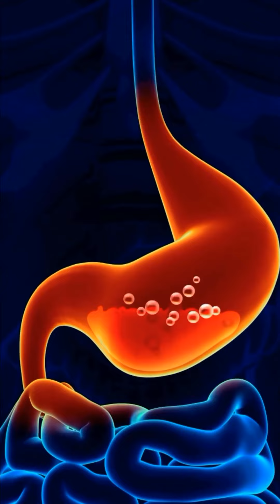तुम्ही जर regularly Calcium, Iron किंवा B12 चे supplements घेता का ?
◼Areas of expertise – Dr. Smita is a Homeopathic Physician, Cosmetologist, Obesity & Nutrition consultant. Many patients have successfully achieved desired weight loss through their treatment, counseling & motivation.